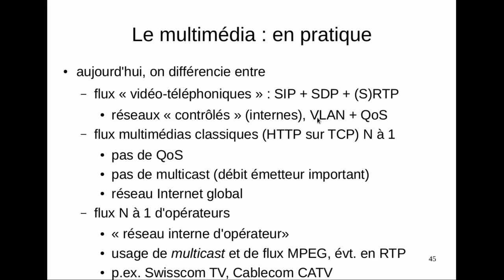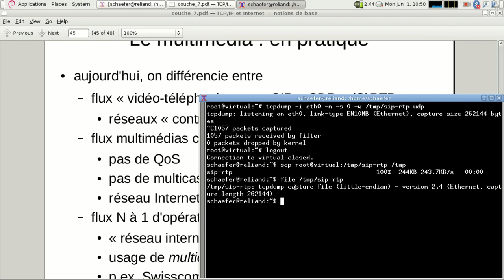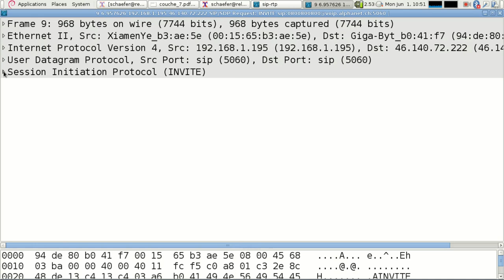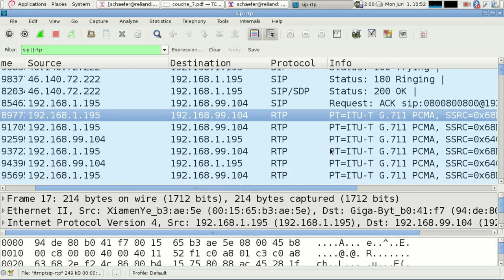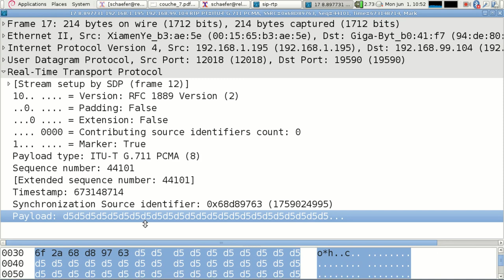Illustration capture Wireshark appel voix-sur-IP depuis un téléphone IP: protocoles SIP, SDP et RTP